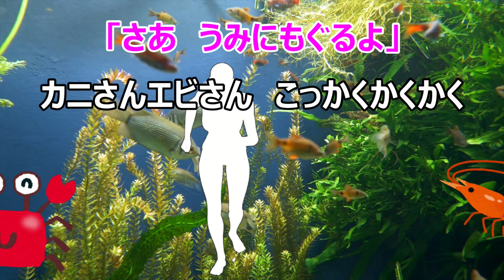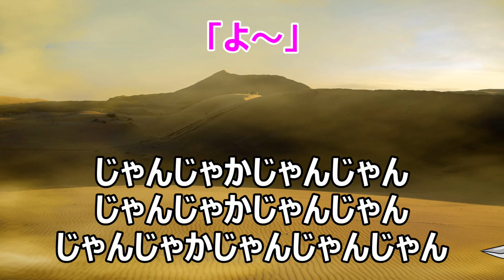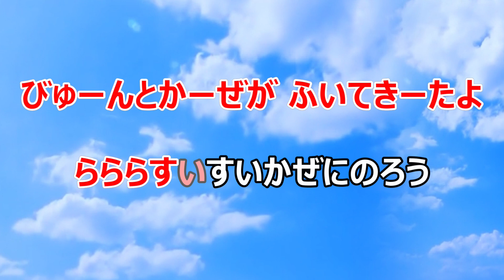【カラオケ】からだ☆ダンダン NHK Eテレ「おかあさんといっしょ」ソング 作詞：吉田戦車 作曲：小杉保夫【リリース：2019年】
この曲は、人間の進化をテーマにしており、
海の生き物や恐竜や忍者などになりきってからだを動かすことができます。
子どもたちがからだを動かすことが好きになるような願いが込められています。

サビの部分で「からだ ダンダンダン（GO！ GO！）」というフレーズを繰り返します。
これは、からだをダイナミックに動かすことで元気になるという意味があります。
また、「GO！ GO！」という掛け声は、子どもたちが一緒に参加することを促す効果もあります。
この曲は、楽しくてリズミカルなメロディーとユニークな歌詞が特徴で、
子どもたちだけでなく大人も楽しめる一曲です。

カラオケ 童謡 からだ☆ダンダン